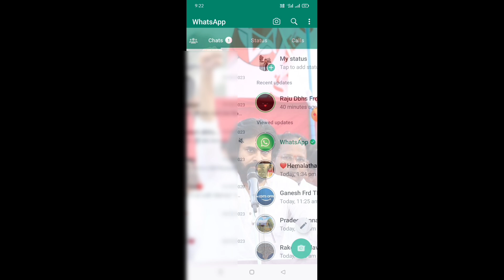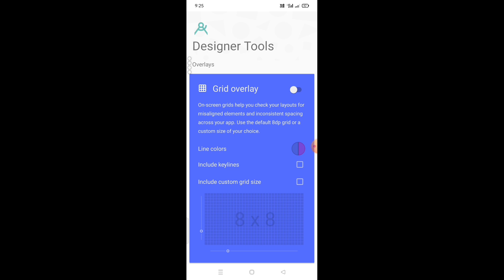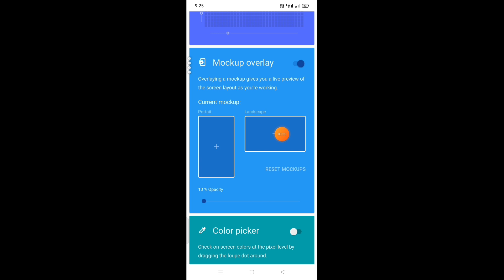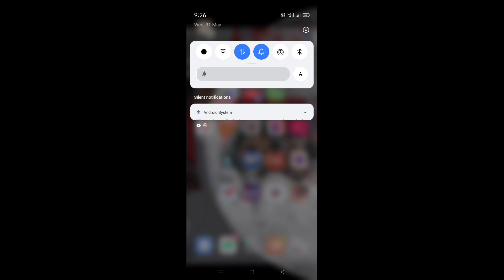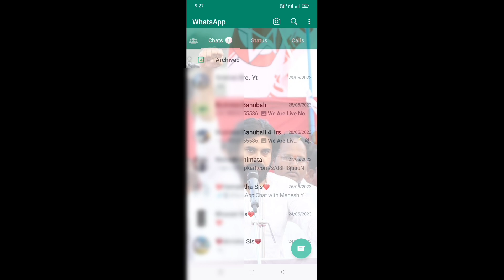how to apply wallpaper in WhatsApp home screen in telugu/how to change WhatsApp background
how to apply wallpaper in WhatsApp home screen in telugu/ how to change WhatsApp home screen background